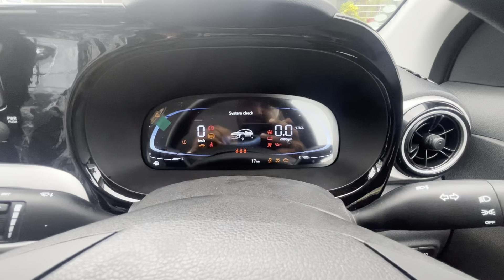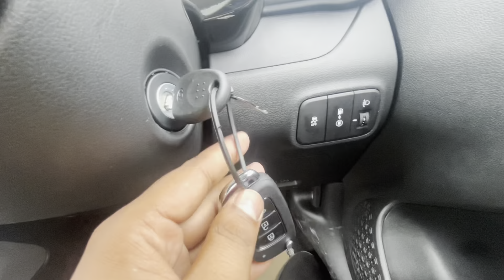hyundai exter sx model | hyundai exter 2023 model | full detailed review 🔥